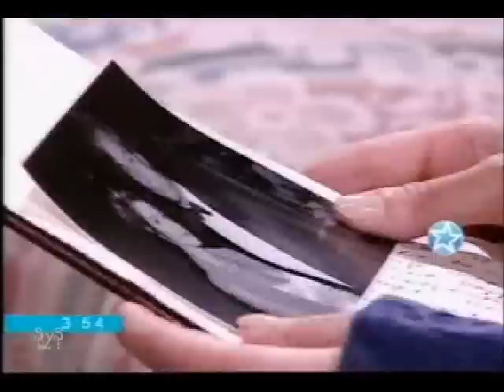SHEIK, hermanos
Gustavo Bermudez y Araceli Gonzalez en SHEIK